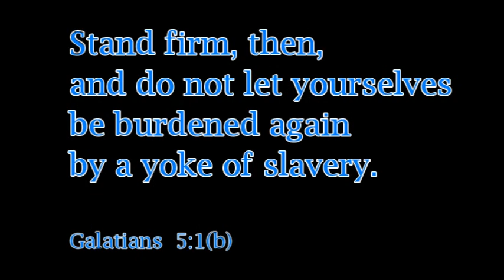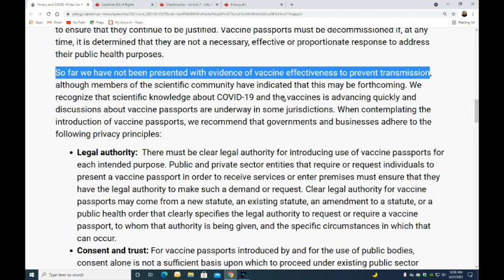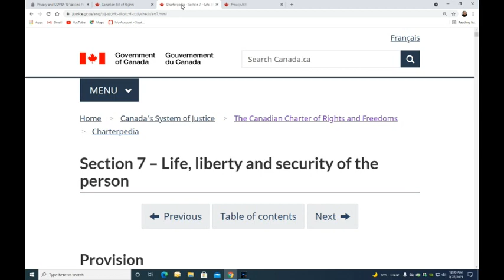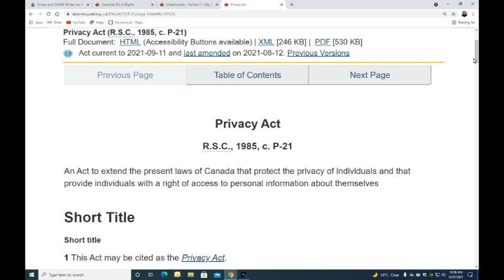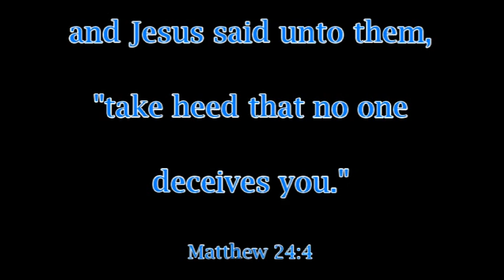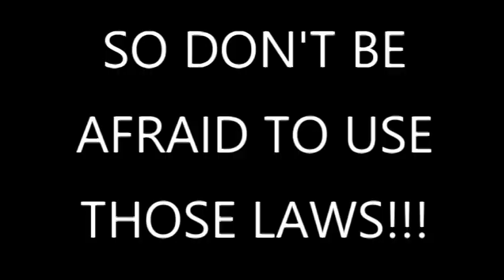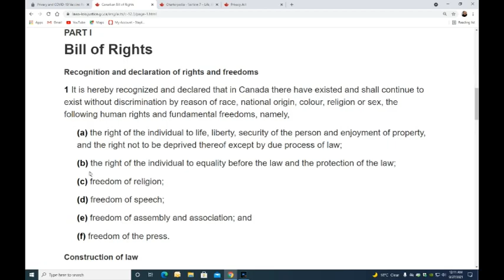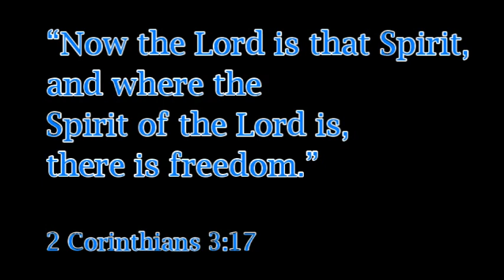Privacy & Consent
I have a right to "Privacy"; And all things done to me require my "Consent"; You don't need to like that; But You do have to accept that.  I don't negotiate my Civil Liberties.  I assert them.  Link One